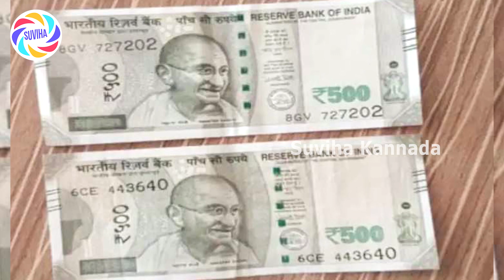500 ರೂ. ನೋಟಿನ ಮಾನ್ಯತೆ ಬಗ್ಗೆ ಕ್ಲ್ಯಾರಿಟಿ - ಕೇಂದ್ರ ಸರ್ಕಾರ| kannada latest news| kannada trending news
500 ರೂ. ನೋಟಿನ ಮಾನ್ಯತೆ ಬಗ್ಗೆ ಕ್ಲ್ಯಾರಿಟಿ ಕೊಟ್ಟ ಕೇಂದ್ರ ಸರ್ಕಾರ..

Please join in our whatsapp channel for more updates.